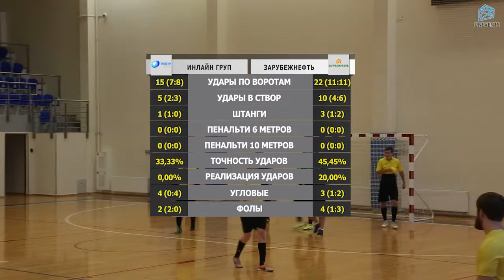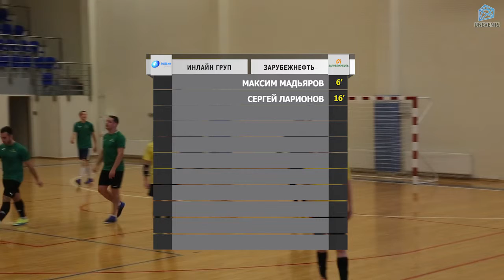Инлайн Груп - Зарубежнефть (02-12-2018)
"Кубок Конференции А - 2018". Золотой розыгрыш.